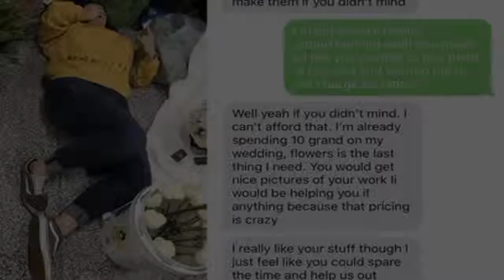YouTuber who snogged sister grosses internet out again by kissing his mum Mirror Online